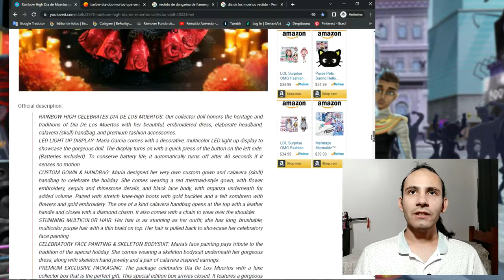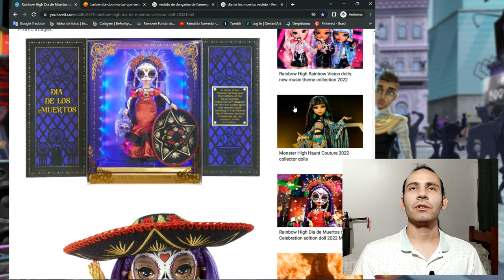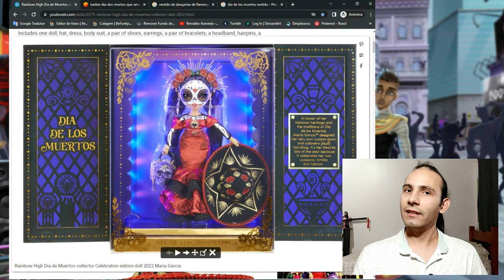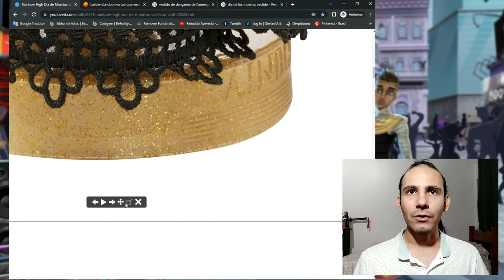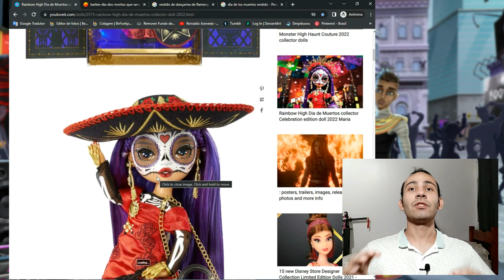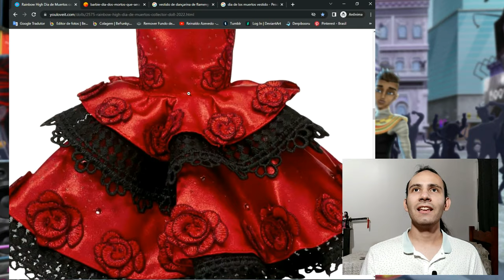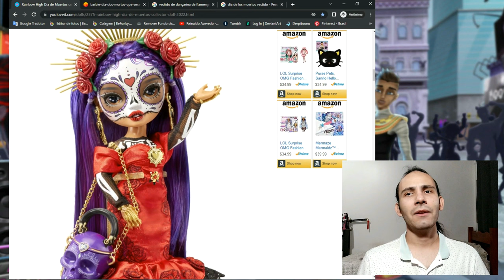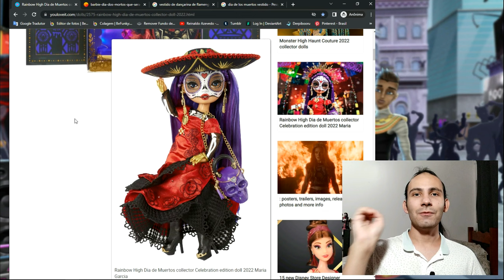Barbie vs Rainbow High // ESPECIAL DIA DE LOS MUERTOS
A RAINBOW HIGH lançou sua boneca em homenagem ao "Dia de Los Muertos", a boneca Maria Garcia. Será que superou a boneca Barbie La Catrina da MATTEL?

00:19 - Inicio do Vídeo
02:42 - BARBIE La Catrina
04:51 - História da Maria Garcia
07:09 - A  Coroa de Rosa
09:35 - O Maldito Sombrero
11:49 - Roupas da Maria Garcia
16:54 -  Qualquer Coisa Sinto Muito

Skelita Celebrates Día de Muertos! (Spanish Version)

Flat comic style background by @pikisuperstar